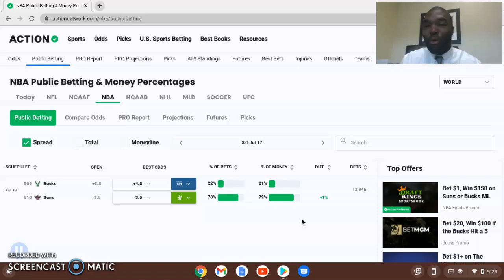Cheese Alert! Game 5 NBA Finals! Don't Take The Suns!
Don't take the cheese, 79% of the money is on the Suns, & Vegas isn't moving the line.